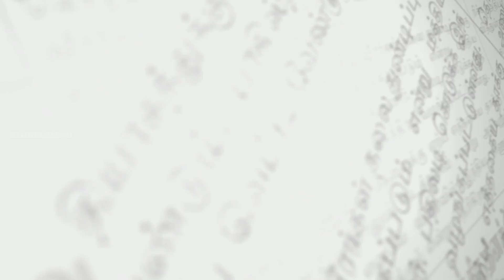19.03.2018 திருவண்ணாமலை செய்திகள் |NAMDINAMATHI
திருவண்ணாமலை செய்திகள் |NAMDINAMATHI|